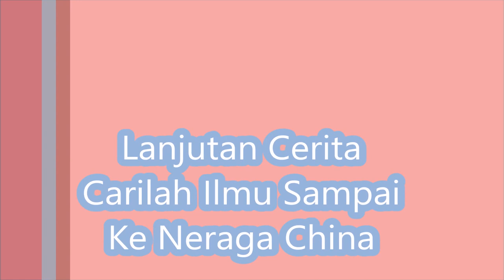Lanjutan Cerita Carilah Ilmu Sampai Ke Negara China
Cerita Sebelumnya

pada sewatu hari ada seseorang gadis yang bernama olivia di tinggal di jakarta dia merantau ke neraga china untuk kuliah, dia tinggal bersama dengan pamannya yang bernama leo pamannnya berkerja sebagai supir bus antar provinsi jadi jarang berada di rumah jadi gadis itu tinggal bersama bibinya yang galak sekali gadis itu kerap di siksa dan suka di suruh tidur di dapur suka di jambak dan tiap pagi kerap di suruh buang sampah lalu ada seseorang laki laki suka sama dia yang bernama acai tetapi laki laki tidak bisa jalan tapi olivia sudah punya pacar yang bernama yan su bin lalu si acai patah hati lalu si olivia itu ngkost karena sudah tidak tahan lagi karena sering di siksa oleh tantenya lalu si acai pun sedih dan sangat patah hati lalu si acai pun ingin melupakan olivia lalu di depan rumah acai ada restoran baru buka dan ada ada pelayan cantik yang bernama Annchi tapi si Annchi juga sudah punya pacar juga pas si acai pun mulai sembuh patah hatinya lalu ada tetanganya acai berkata bahwa si Annchi sudah punya kekasih. pas acai memtahui bahwa si Annchi sudah punya pacar lalu si acai tambah hati sakitnya dan hancur lalu si acai pun tambah susah untuk melupakan olivia lalu pas tahun baru imlek si pacarnya Annchi datang dan duduk berduaan di bar restoran itu lalu si acai pergi dari bar restoran itu sambil mencari kembang api dan barongsai si acai nonton kembang api sambil menangis dalam hati lalu si acai mengrim pesan ke olivia pesannya seperti ini
a hallo olivia apa kabar olivia lagi dimana aku lagi patah hati aku suka sama cewek namanya Annchi tapi si Annchinya sudah punya pacar jadi aku patah hati kalau olivia mau ngga jadi pacarnya acai
o hallo acai aku baik baik aja aku lagi di jakarta tapi kamu harus masuk ke agama ku
lalu si acai tidak merespon lalu pas hari ulang tahunnya olivia si acai membuat puisi untuk olivia tapi si acai salah kirim malah ke kirim pada Annchi lalu si acai pun meminta maaf kepada Annchi soalnya si acai ngantuk lalu semenjak itu si acai sering galau

Cerita Selanjutnya

Lalu semenjak itu acai  sering bikin cerita galau lalu di masukan ke blognya acai lalu semenjak itu acai menjadi terkenal dan kaya lalu si annchi putus sama pacarnya Karena pacarnya annchi pengen cepat nikah sama annchi nama pacarnya annchi adalah kim  kim ini mencuri di sebuah toko Karena pengen cepat cepat kawin sama anncchi lalu si kim pun di penjara lalu si annchi nangis terus si acai samperin si annchi si acai pun berkata kenapa kamu nangis anncchi lalu si annchi pun berkata pacarku mencuri toko supaya bisa cepat nikah sama aku aku lagi galau nih acai mau ngga jadi pacar aku lalu acai pun berkata mau ayo kita pacaran setahun kemudian si acai pun nikah sama annchi lalu mereka pun mempunyai buah hati dan hidup bahagia selamanya

Tamat